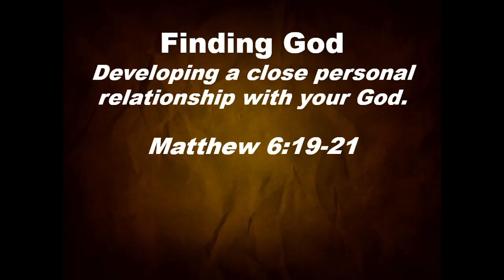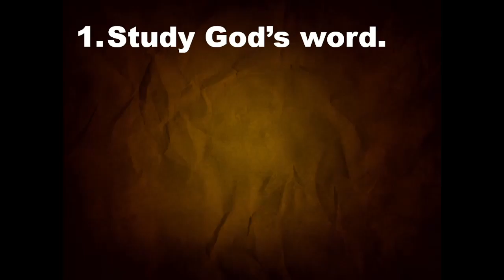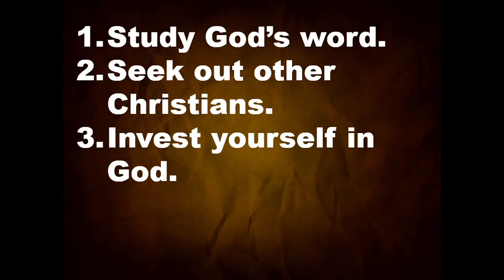Finding God Part 2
Developing a close personal relationship with God is a life long journey.  We need to pursue that relationship by studying God's word, seeking out other Christians, and investing ourselves into that relationship with God.
Mike Buckingham finishes the series on Finding God.  From Moores Hill Church of Christ on May 1st, 2022.